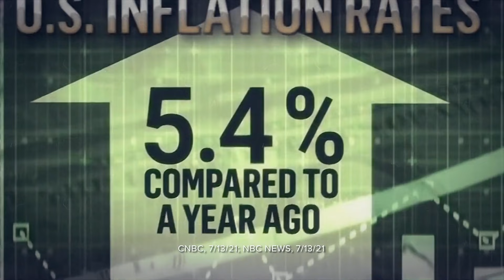Tell Susan Wild: Stop Pelosi's Socialist Agenda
Nancy Pelosi's socialist prescription for America includes raising taxes, spending trillions, and a government takeover of your health care by controlling what medicines you can get.